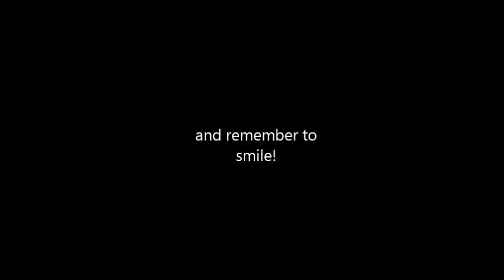Being Creepy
Sorry for not posting a Monday video in a while! This is basically my soccer buddies and I being weird as usual and scaring people. I hope you enjoy your day and smile because Mondays are awesome ;D